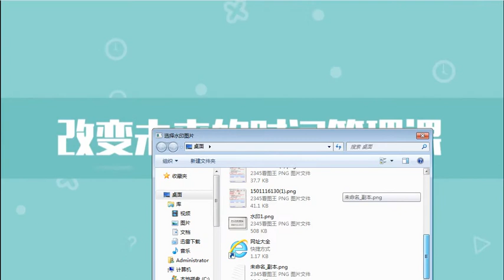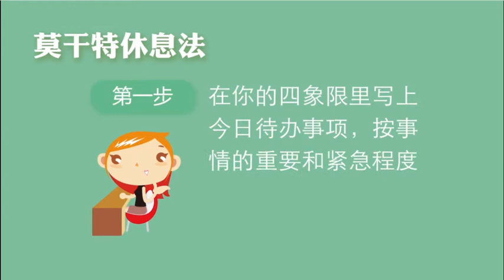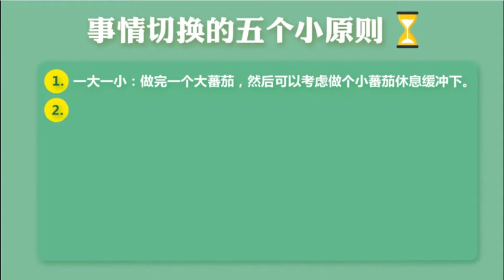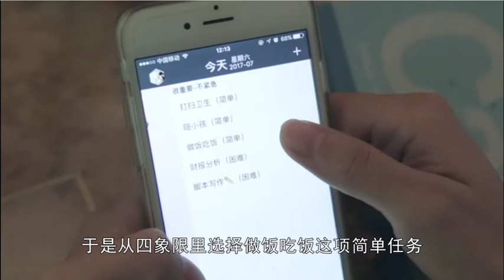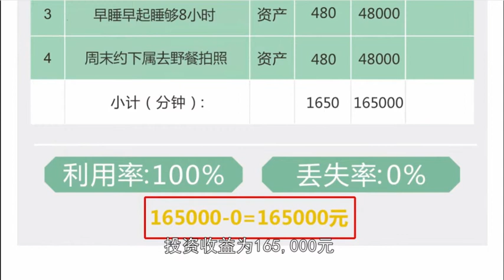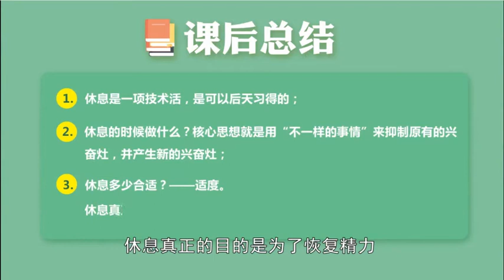第7堂视频课：教你正确休息，长时间工作也能拥有持续战斗力